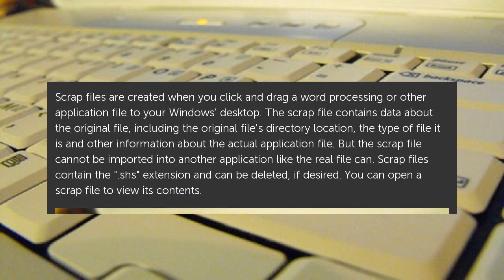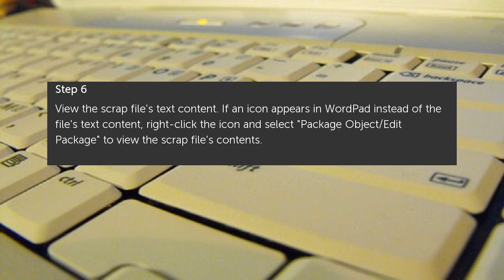How to Open Scrap Files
Scrap files are created when you click and drag a word processing or other application file to your Windows' desktop. The scrap file contains data about the original file,... How to Open Scrap Files